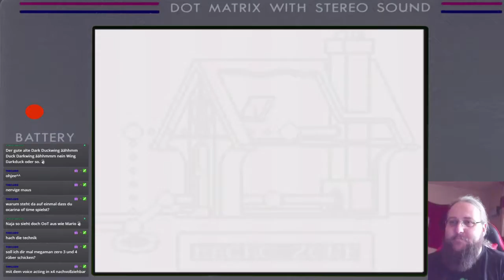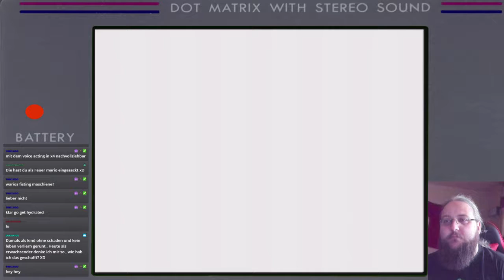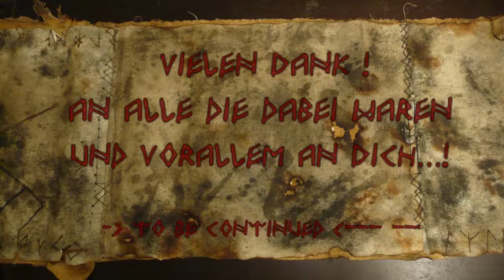Super Mario Land 2 DX: 6 Golden Coins - 06 - Sechste Münze & Wario kicken [FINALE] [Rom Hack]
Erlebt mit mir meine Kindheit auf dem GameBoy nach.

Super Mario Land 2: 6 Golden Coins ist ein von dem japanischen Videospielhersteller Nintendo entwickeltes und veröffentlichtes Jump-’n’-Run-Videospiel für den Game Boy. Es handelt sich um die Fortsetzung von Super Mario Land. In Japan erschien das Spiel am 21. Oktober 1992. Am 2. November 1992 kam es in Nordamerika und am 28. Januar 1993 in Europa in den Handel.

Der Spieler übernimmt in Super Mario Land 2 die Rolle von Super Mario, der sein von seinem Gegenspieler Wario eingenommenes Schloss zurückerobern möchte. Das Spiel baut auf dem Spielprinzip des Vorgängers auf und erweitert es durch Neuerungen aus Super Mario World. Hardwarebedingt bietet das Spiel schwarz-weiß-Grafik.

Besonderheit:
Das Spiel wurde mit einem Romhack von Toruzz "eingefärbt" über die Patchfunktion vom Retron 5

Musik Abspann:
Super Mario Land 2: 6 Golden Coins Soundtrack

Hardware:
Original Cardridge "Super Mario Land 2: 6 Golden Coins Soundtrack"